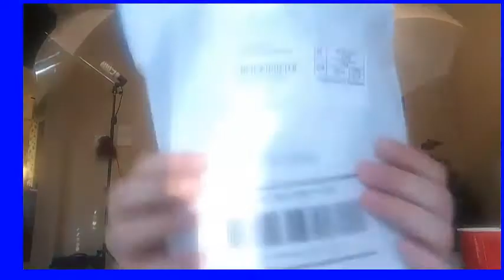Reviews And Debuts #1 Justfun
TTYL, Bye

Rachel